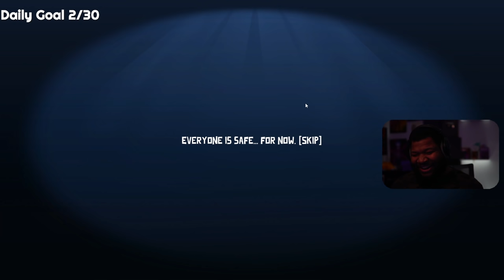CELEBRITY BOOM BOOM DELIVERER | Goose Goose Duck | w/ Friends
Funny Goose Goose Duck Gameplay